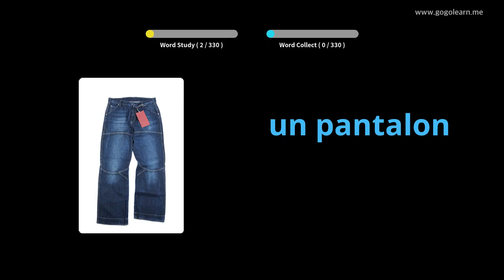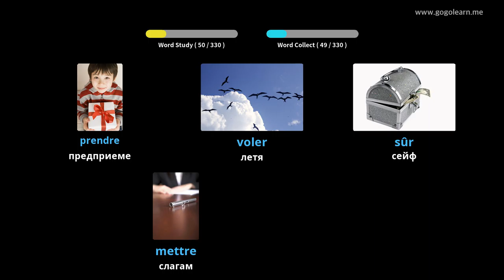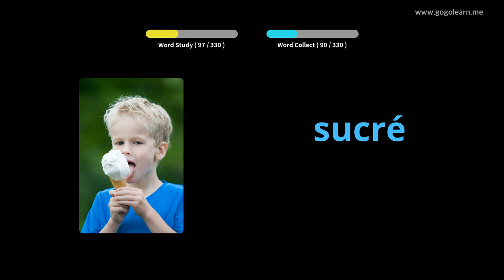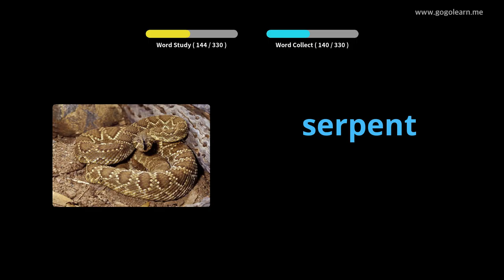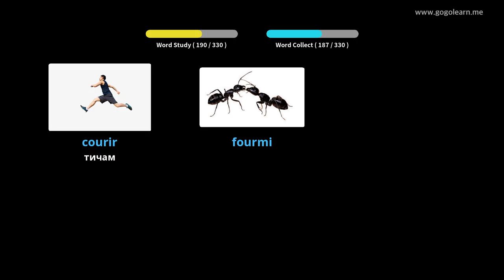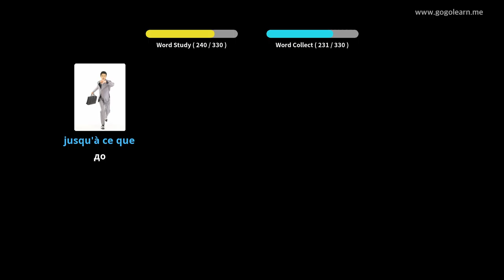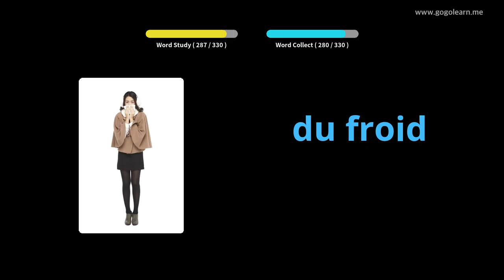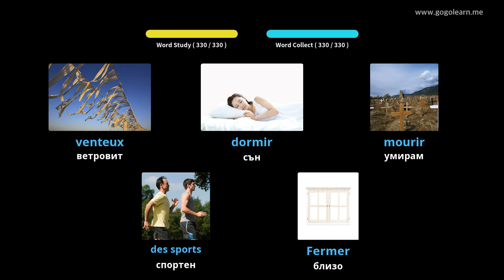Учете с Френски снимки | Френски речник Слушане по време на шофиране | Golearn